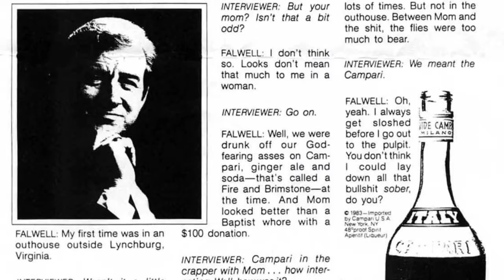Roger B. Taney